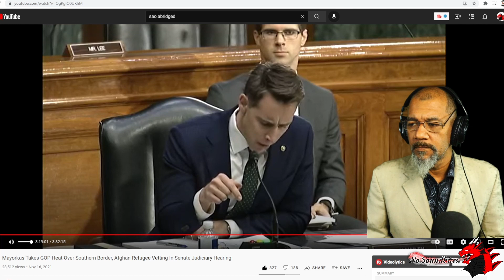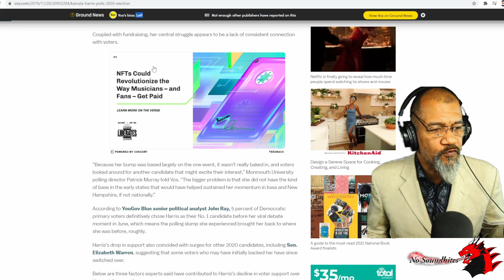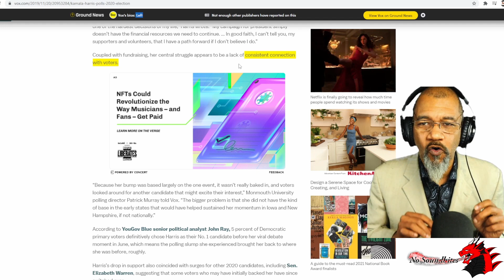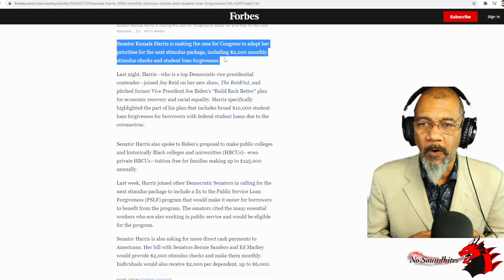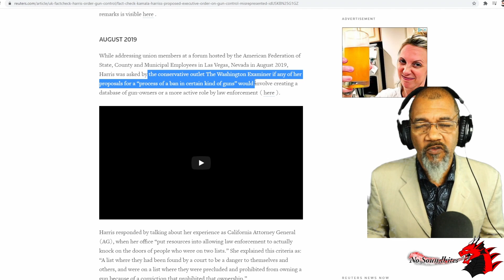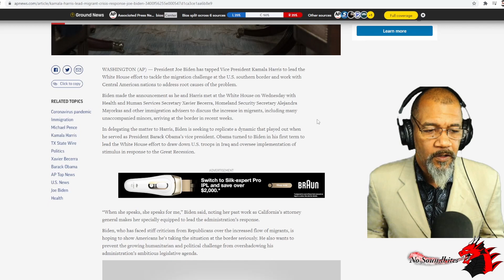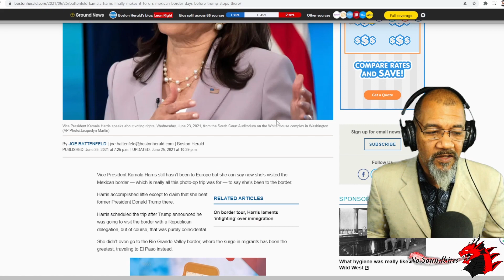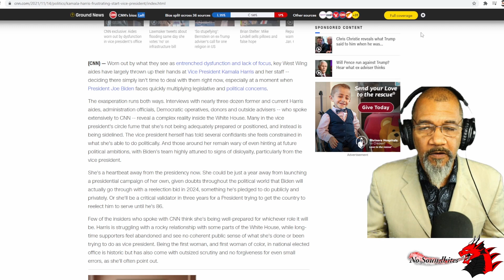2023: Kamala Harris in the Oval Office - Prepare now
November 17, 2021 - NO Soundbites Allowed - Be forewarned that in a year the 25th Amendment will be used to replace Joe Biden. But what will the Harris Administration look like? There are clues, and promises, and a record that can give a warning. We suggest preparing now.